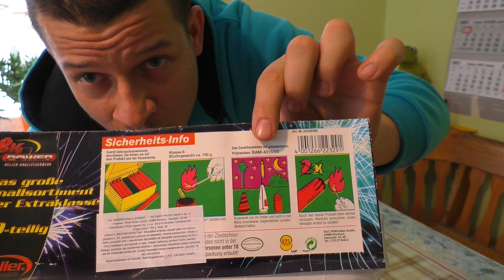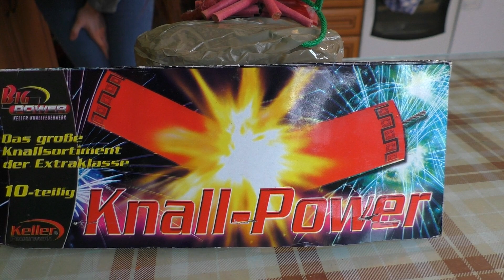Super mocne petardy.... Naprawdę ? Knall Power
Adres do Wysyłki:
Tomasz Dzięcioł
Skrytka num 48
05-510 Konstancin - Jeziorna 1